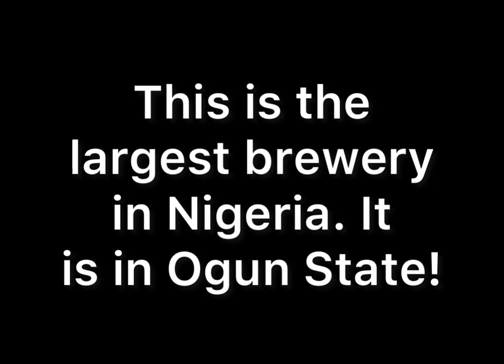Peter Obi Lied Again, The Largest Brewery in Nigeria Is Not in Anambra, It Is in Ogun!